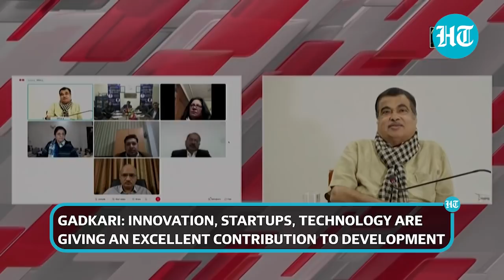‘IITs are goldmines…’: What Nitin Gadkari said about India’s premier engineering institutions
Union Minister for Road Transport and Highways Nitin Gadkari hailed IITs as gold mines of the country. Gadkari said the innovation, startups, and proven technology that the premier institutions have produced are an excellent contribution to the development of India. The Union Minister was addressing the ‘Public Service Day’ program organised by IIT Delhi Alumni Association. Gadkari also spoke about his dream to make the Indian automobile industry of Rs 15 lakh crore within 5 years.